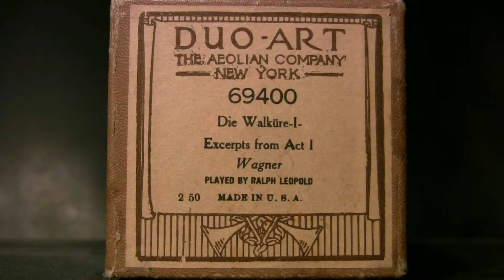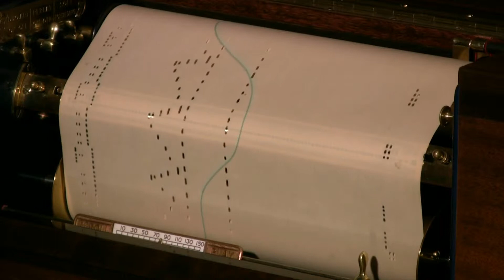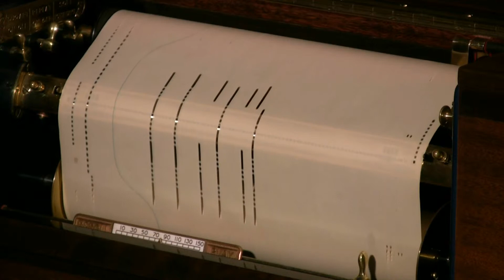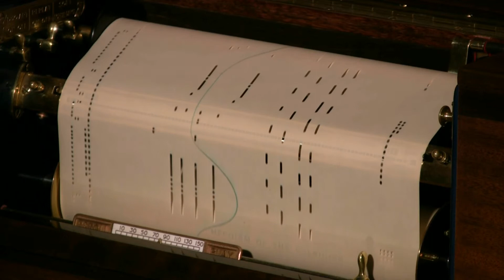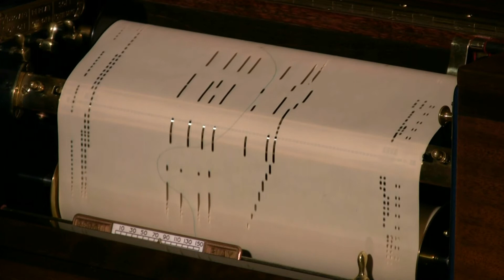Die Walkure 1 - Leopold (Wagner) Duo-Art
Played by Ralph Leopold  Duo-Art # 69400  released 12/25
Excerpts from Act-1; The Valkyries: Tempest; Opening Scene;
Love Scene; Drawing of the Sword from the Tree.  (Wagner)